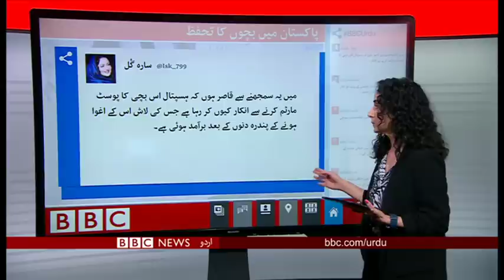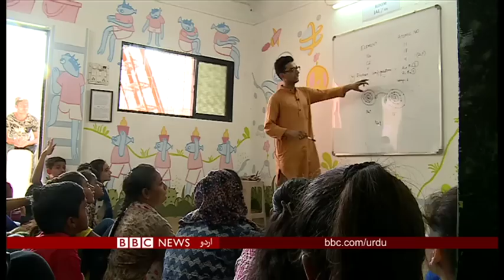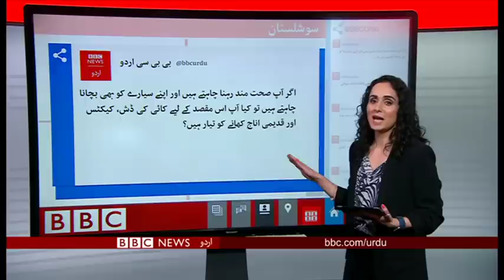پاکستان میں کمسن بچی کا ریب اور قتل ۔ بی بی سی اردو سریبین 21 مئی 2019